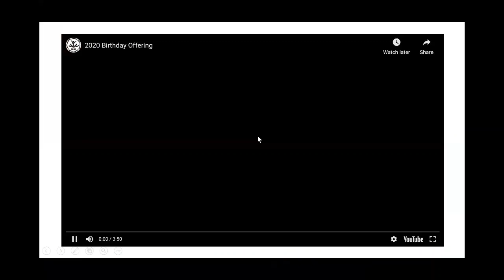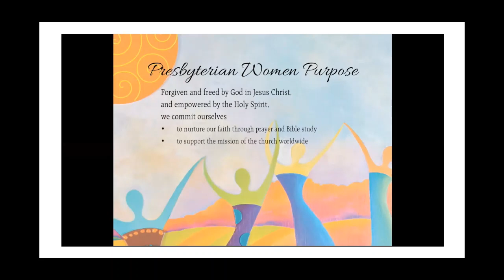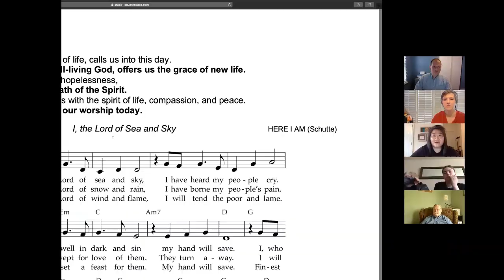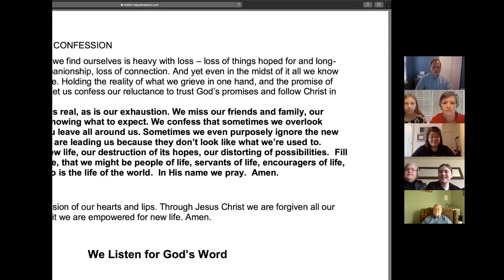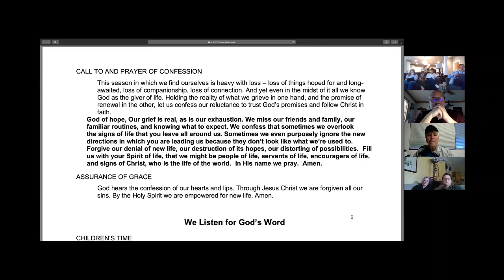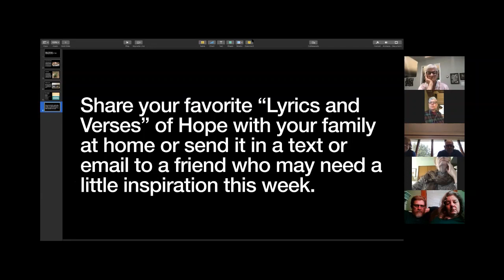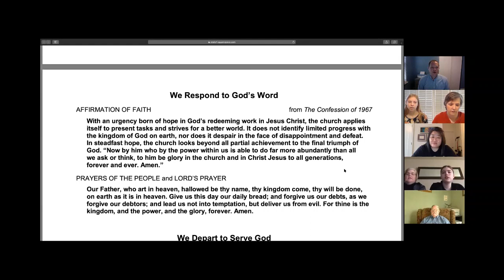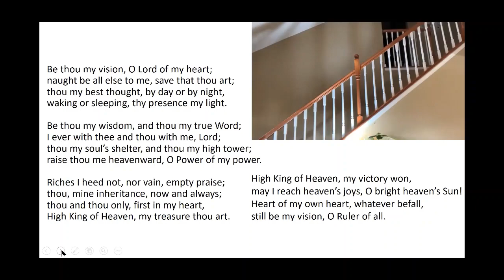FVPC Worship May 10 2020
Welcome to the worship of Fox Valley Presbyterian Church in Geneva, IL.